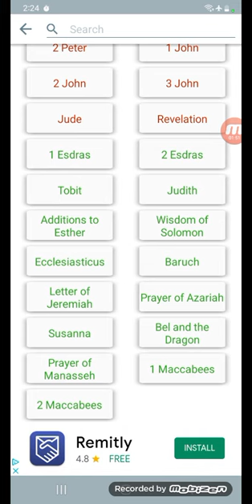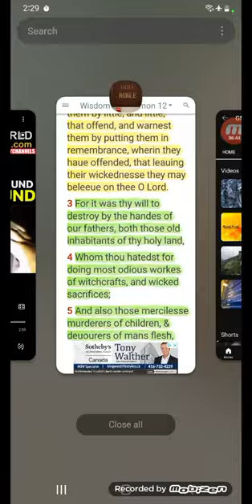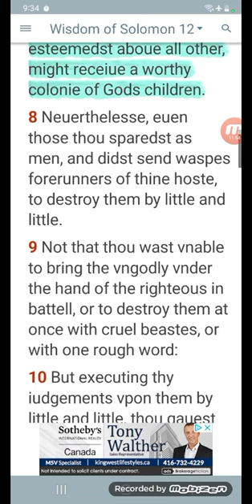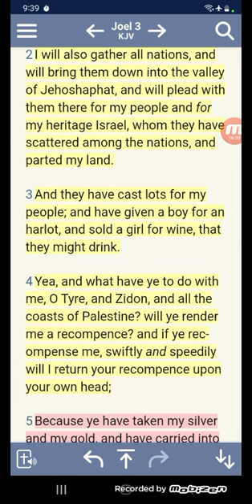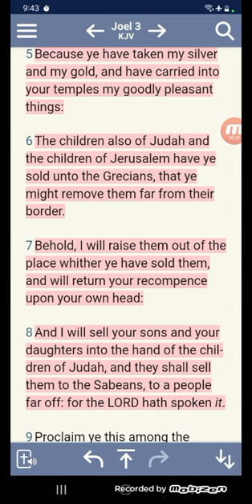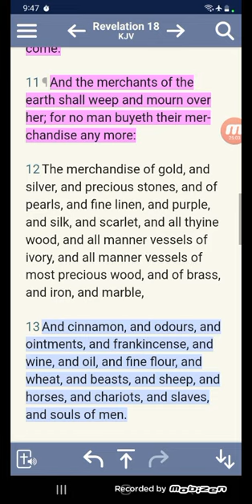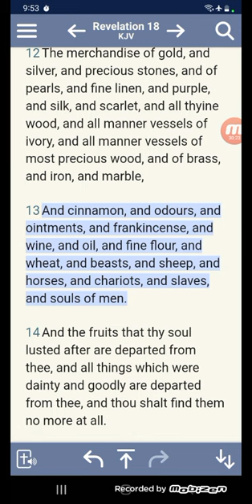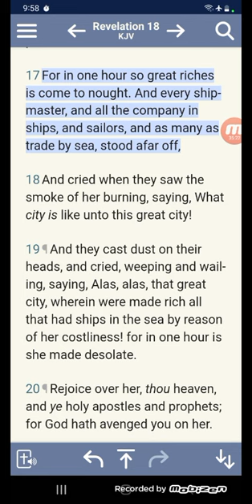Slaves, and Souls of Men